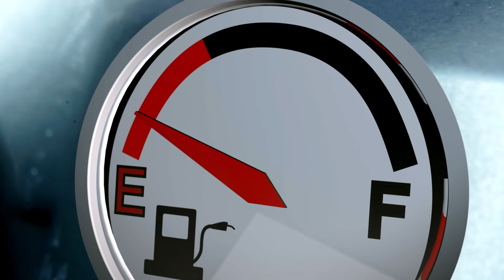🏎️ MONSTER TRUCK-RENNEN + IM MAUL DES DINOS 🦕 | Doppelfolge | Hot Wheels City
Monster-Invasion in Hot Wheels City! Als die Hot Wheels Monster Trucks in die Stadt kommen, rasen Bigfoot und seine Freunde beim monströsesten Rennen aller Zeiten durch die Straßen der Stadt. / Draven ist immer noch entschlossen, Hot Wheels City zu zerstören und entfesselt seine allerneueste prähistorische Plage: Noch ein Riesen-Dino! Es liegt allein an Chase, Elliot und ihren Hot Wheels Autos, die Stadt zu retten.